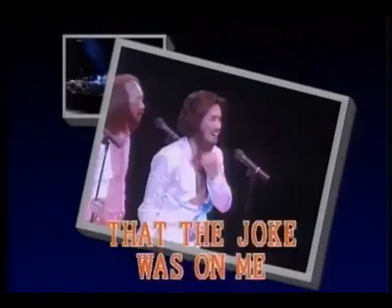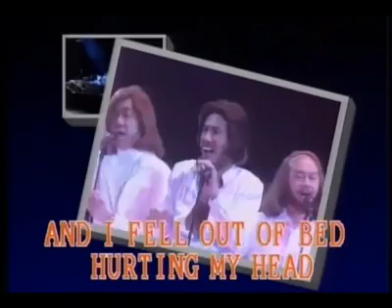Ricky Hui I saw her standing there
Video from Michael KS Foo